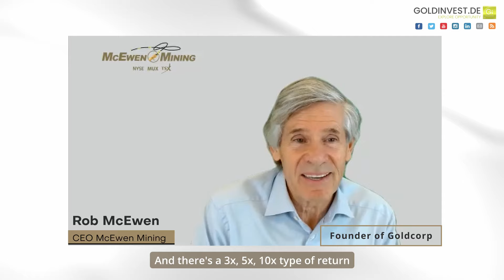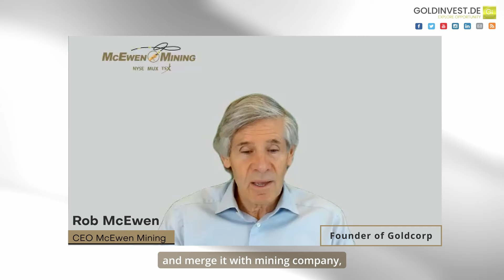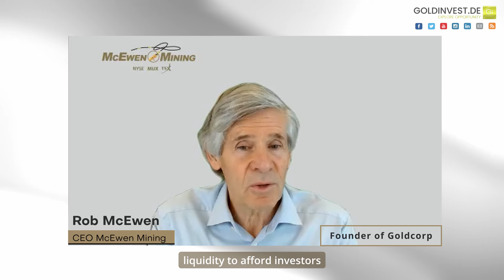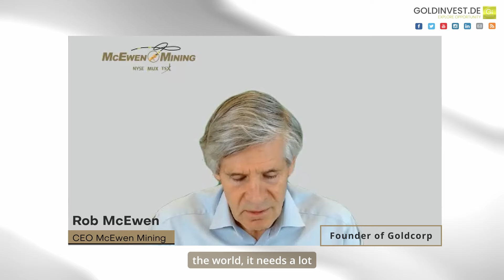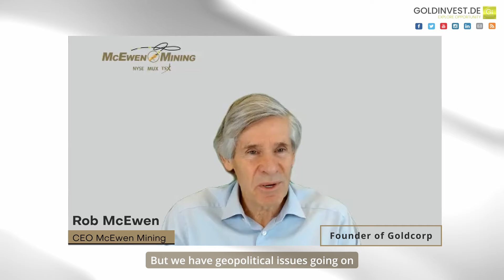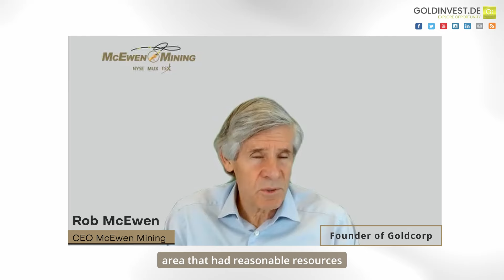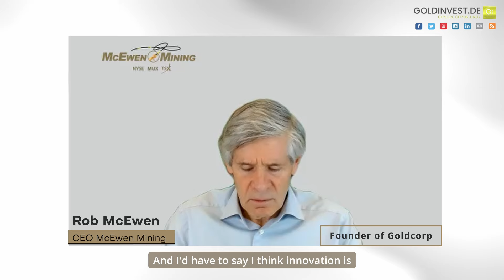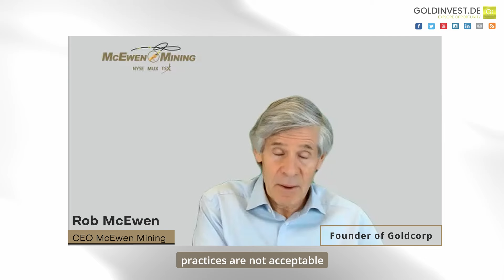Rob McEwen: To me, these are opportune times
In this extensive Goldinvest.de interview with mining legend, Goldcorp founder, and McEwen Mining CEO Rob McEwen we talk about the state of the (gold) mining industry and the need for changes in the sector to be able to attract sufficient funding going forward, to continue fulfilling its essential role in modern society.

Rob also tells us, why he is investing in the junior mining / exploration space and we talk about two interesting companies in particular that we at Goldinvest.de are following, too.

In cooperation with @BatteryCommodity

The acquisition of securities involves high risks that can lead to the total loss of the capital invested. The information published by GOLDINVEST Consulting GmbH and its authors is based on careful research, but any liability for financial losses or the guarantee of the topicality, correctness, appropriateness and completeness of the articles offered here is expressly excluded.

According to §34b WpHG and §48f Abs. 5 BörseG (Austria) we would like to point out that GOLDINVEST Consulting GmbH and/or partners, clients or employees of GOLDINVEST Consulting GmbH can hold or hold shares in the companies mentioned here and therefore a conflict of interest can exist or exists. GOLDINVEST Consulting GmbH also reserves the right to buy or sell shares in the company at any time. In addition, there is a contractual relationship between Dynasty Gold, Goliath Resources and GOLDINVEST Consulting GmbH, which involves GOLDINVEST Consulting GmbH reporting on Dynasty Gold an Goliath Resources. This is another clear conflict of interest.